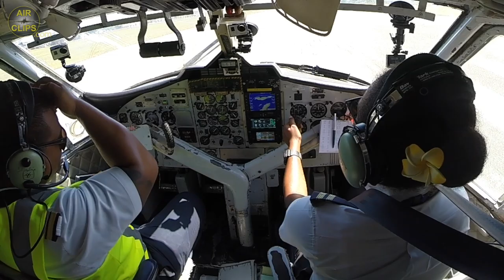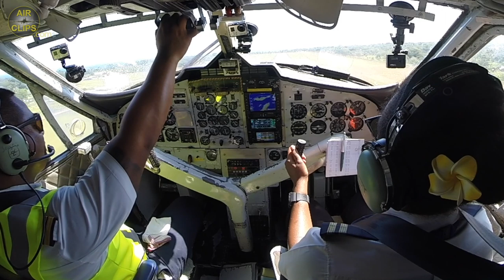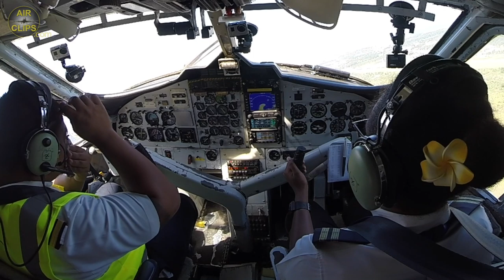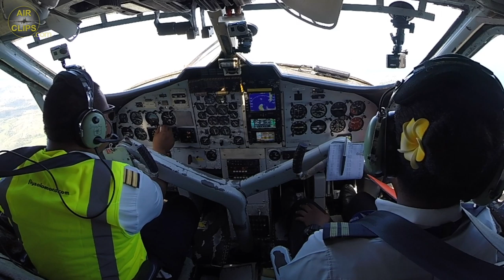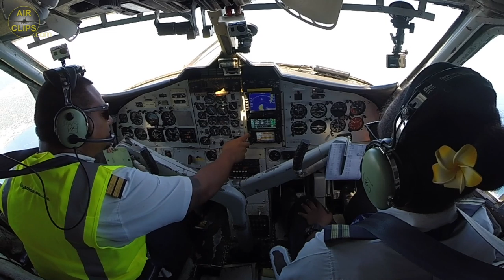Flying Skills and beauty: Pilot Patrica's Dash 6 Twin Otter Takeoff from Honiara! [AirClips]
This clip has been derived from our full FREE Ultimate Cockpit Movie!
The AirClips.com Team was granted exclusive access to the heart of Solomon Airlines' flight operations by letting us join a fantastic De Havilland Canada DHC 6-300 Twin Otter inter-island domestic flight from Honiara to Ramata, onwards to Seghe and back to the main island. Shy but fun Captain Jerry and amazing F/O Patricia will show you many of the 900+ Solomon Islands during this trip consisting of three flight sectors. You will see unspoiled Pacific Island Paradises, remote jungle runways, the Twin Otter's STOL capabilities and F/O Patrica in a funny fight to please our AirClips viewers.

XZ1